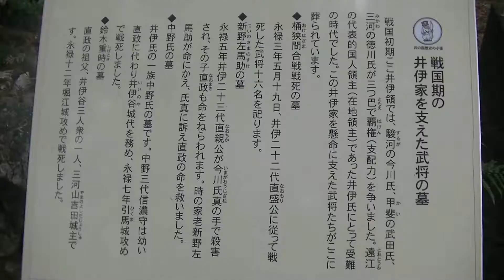バイクで伊勢神宮初詣 浜松・龍胆寺へ寄りました。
朝一に井伊家の菩提寺龍潭寺に行きました。
8時ちょっとすぎに到着しましたが、お庭を拝見できるのは9時からということで井伊谷宮の方まで先に散策しました。
9時になってから本堂・お庭を拝見しました。